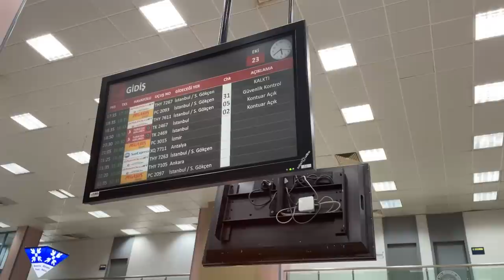SCIROCCO'YA NEDEN 15 BİN HARCADIM VE ADANA'YA 11 MOTOR GÖTÜRMEK | VLOG #6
Mide zehirlenmesi geçirdiğimden dolayı bir haftadır video atamamıştım. Bu hafta Scirocco'yu ağır bakımlara soktuk ve Adana'ya gidip bol bol yemek yedik, bir de Ducati ve Triumph modellerini götürüp, motosiklet tutkunlarına test sürüşü için açtık. Biz çok eğlendik. Umarım siz de eğlenirsiniz.

İyi Seyirler.